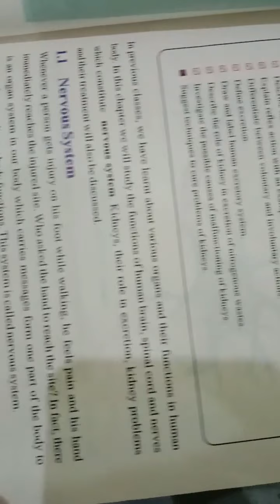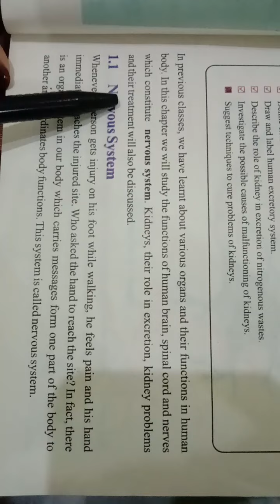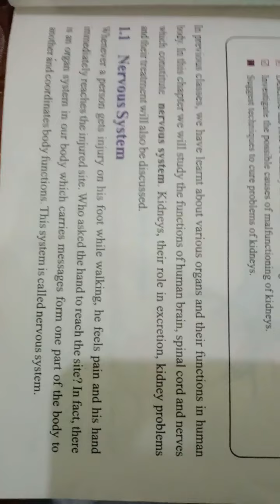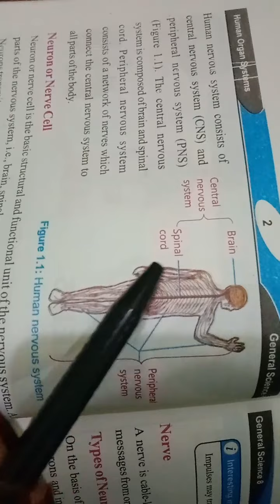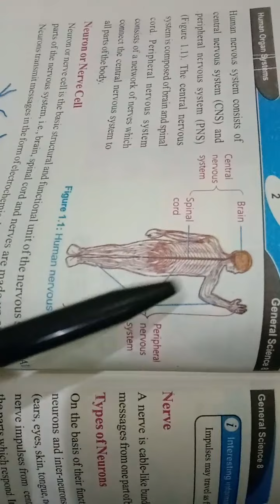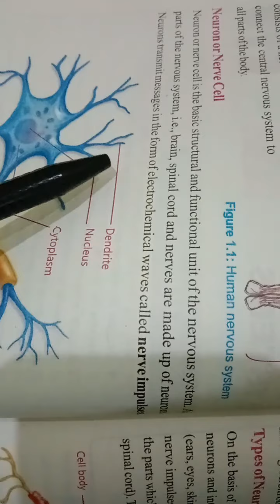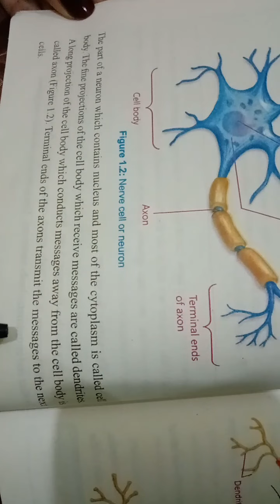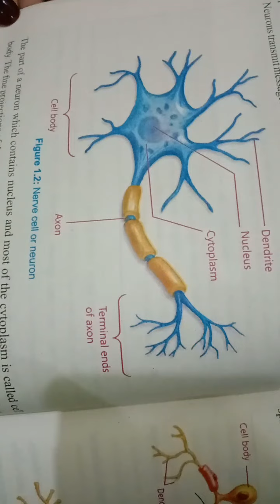Class 8 Science Lec 1